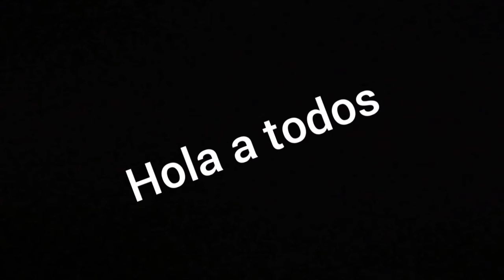Top 5 peores pasteles